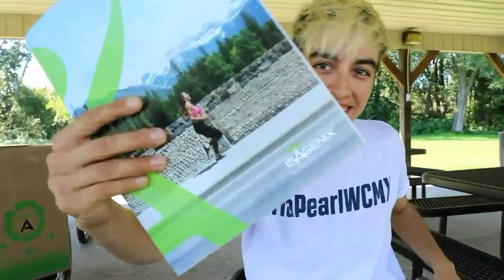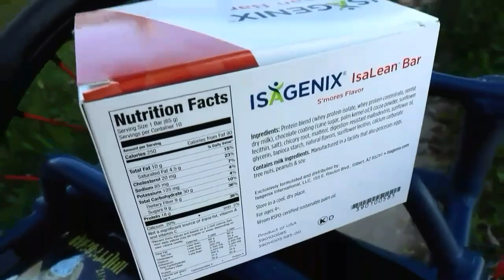My newest sponsor!!!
Isagenix.com

All my thanks to SeanCo Custom Wheelchairs for helping my dreams come true right in front of my eyes! Without this chair I couldn't do the things I do!